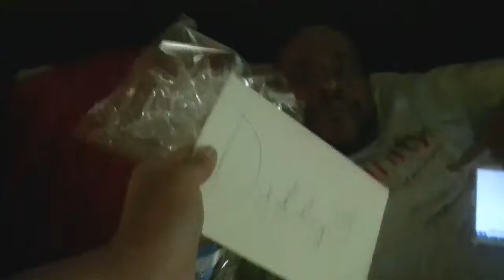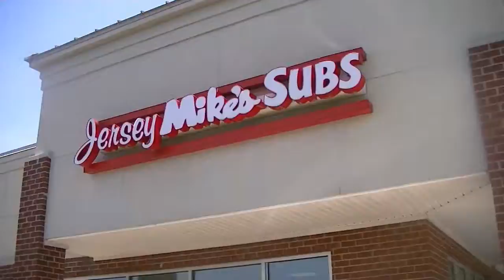Happy Father's Day!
So Father's Day is always a day where you can really stop and appreciate all the fathers out there! I spent it with my dad and my two brothers ( :